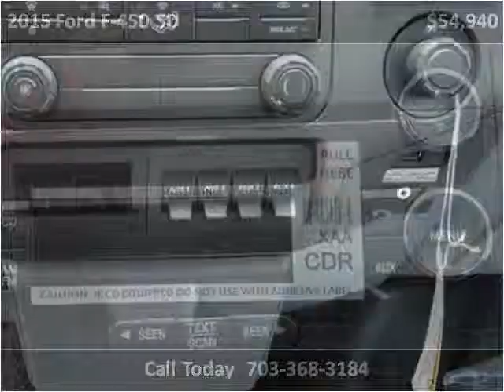2015 Ford F-450 SD New Cars Manassas VA